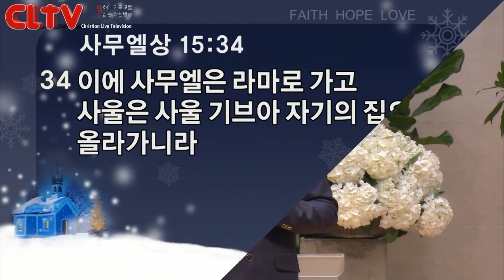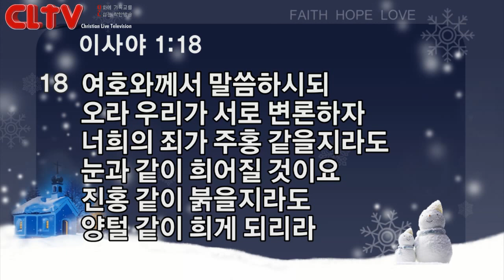CLTV파워메시지_2018.2.25_신촌교회(조동천 목사)_'어떻게 속죄하여야 복을 빌겠느냐?'